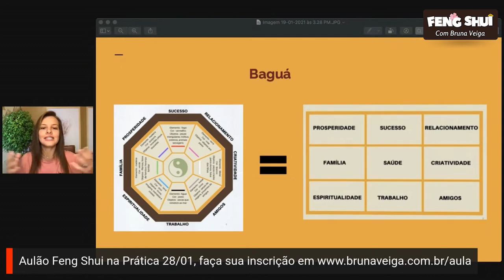COMO FUNCIONA A ÁREA DO SUCESSO NO FENG SHUI.